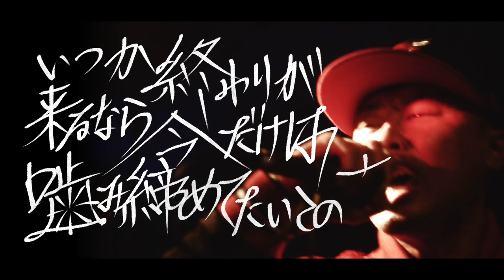粋諷 "Wonderful Life" リリックビデオ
粋諷Live at FUSSA Heat
また1SHOT撮影+リリックで生まれる作品
BARI3BRAND 2020

粋諷「IMPRESSION」収録